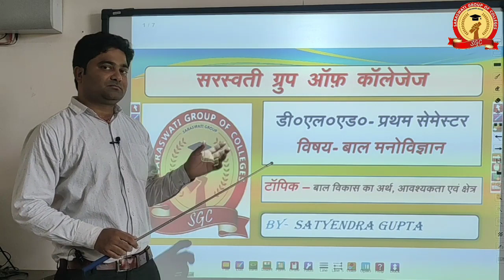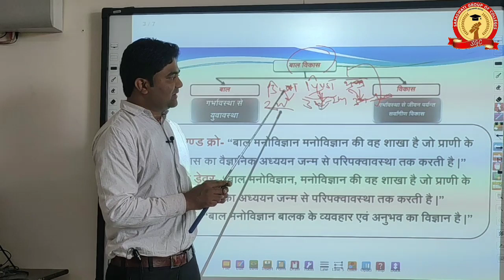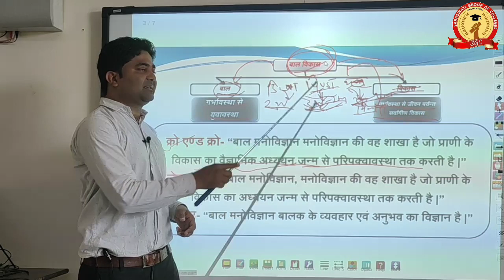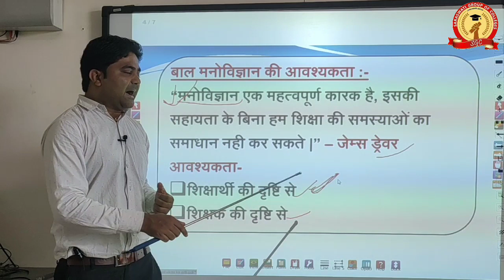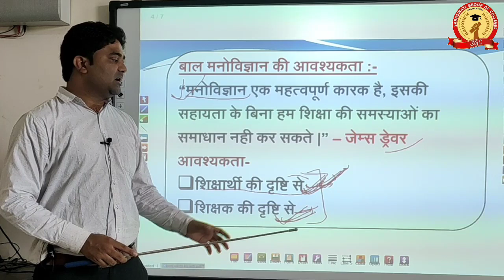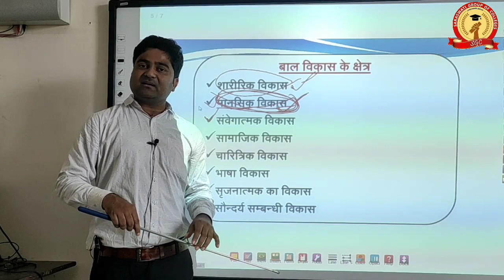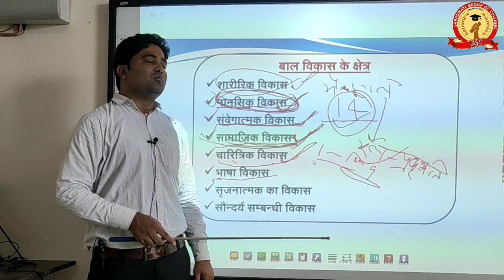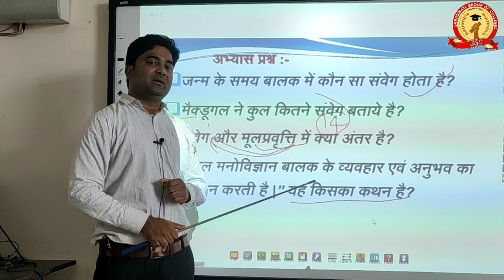D.El.Ed -1st Semester (Child_Psychology)|| बाल विकास का अर्थ,अवश्यकता एवं क्षेत्र || DIGITAL BOARD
बाल विकास का अर्थ,अवश्यकता एवं क्षेत्र